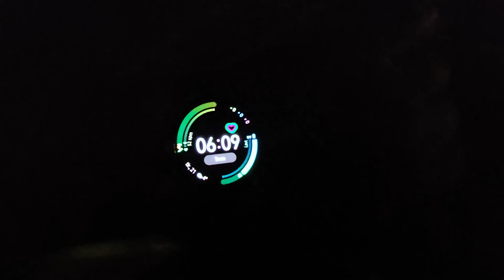JEG BRUGER PENGE OG LAVER VILD MAD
ALT MIT UDSTYR:

Kameraer:
Sony A1
GoPro Hero 10
Insta360 X3

Stabilizer:
DJI RS2

Stativer:
Sirui T-005X
Sirui 3T

Redigeringsprogrammer:
Adobe Premiere Pro
Adobe Photoshop
Adobe Lightroom